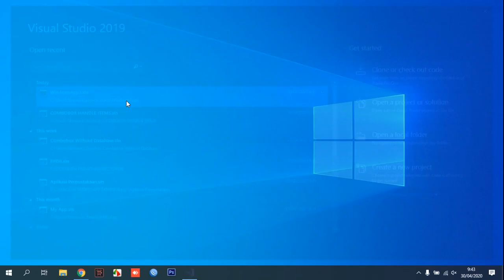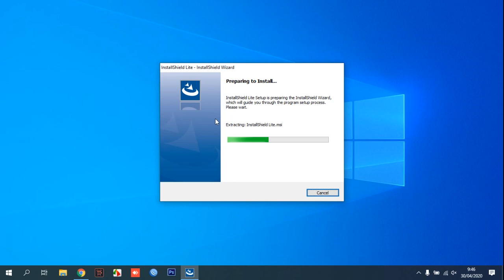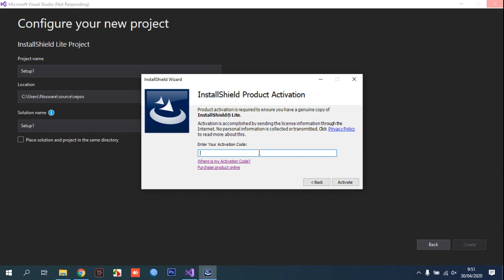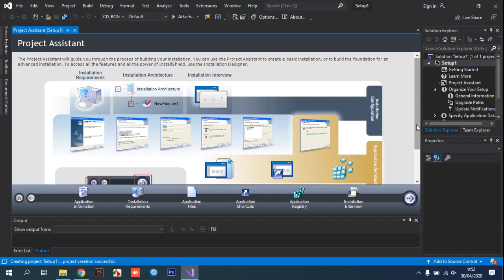InstallShield for Visual Studio 2019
Tutorial how to install InstallShield for Visual Studio 2019.